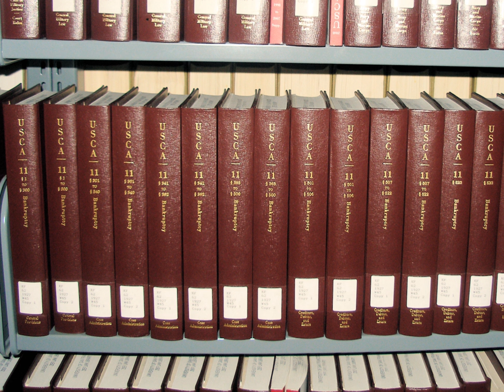United States Code | Wikipedia audio article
This is an audio version of the Wikipedia Article:
United States Code

- Socrates

SUMMARY
The Code of Laws of the United States of America (variously abbreviated to Code of Laws of the United States, United States Code, U.S. Code, U.S.C., or USC) is the official compilation and codification of the general and permanent federal statutes of the United States. It contains 53 titles (Titles 1–54, excepting Title 53, it being reserved).  The main edition is published every six years by the Office of the Law Revision Counsel of the House of Representatives, and cumulative supplements are published annually. The official version of those laws not codified in the United States Code can be found in United States Statutes at Large.